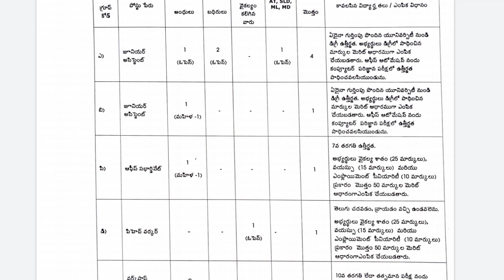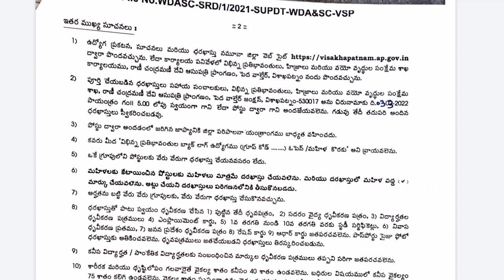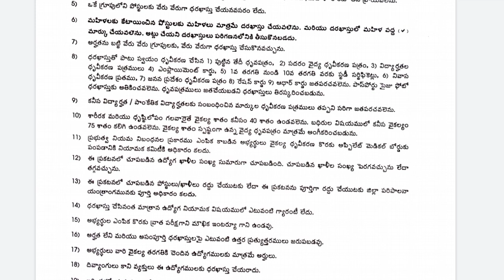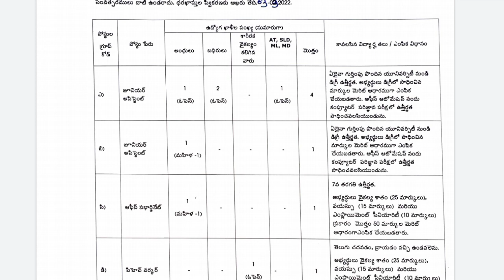AP Backlog posts 2022 | Backlog Posts in ap | APPSC job calendar | Ap latest jobs notification 2022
AP Backlog posts recruitment 2022 | Ap job calendar 2022 | Ap latest jobs 2022

ap jobs notification 2022 telugu,
ap latest job notification 2022,
ap new job notification 2022,
ap new govt jobs notification 2022,
ap job notification 2022 in telugu,
ap govt jobs notification 2022,
ap jobs notification 2022 in telugu,
job notification 2022 in ap,
latest job notification 2022 in ap,
new job notification 2022 in ap,
ap govt jobs 2022 notification latest,
latest ap job notification 2022,
Ap jobs 2022,
Ap jobs 2022 latest news today,
ap jobs 2022 notifications,Latest job notification telugu ap,ap latest government jobs,

ap dsc latest news today,appsc latest news today,ap jobs calendar 2022,ap dsc,ap police notification 2022,vro job notification in ap 2022,
ap nursing jobs notification 2022,ap sachivalayam job notification 2022,
ap police jobs notification 2022,police job notification in ap 2022,railway jobs notification 2022 in ap,ap grama sachivalayam job notification latest,